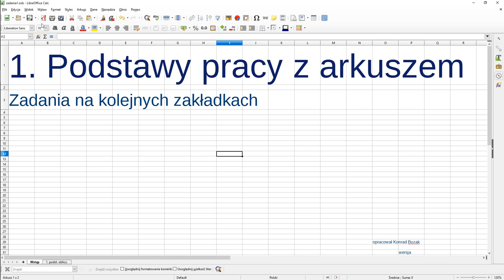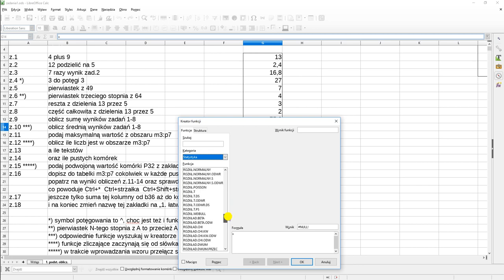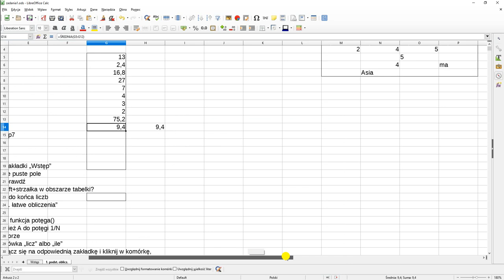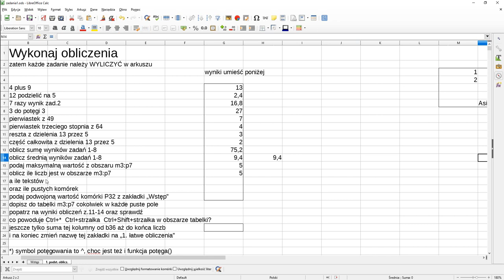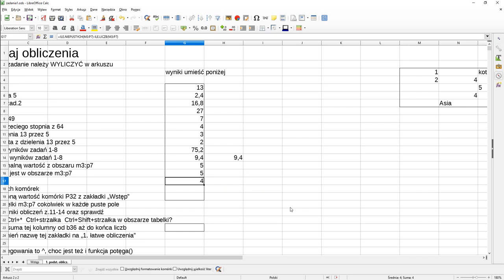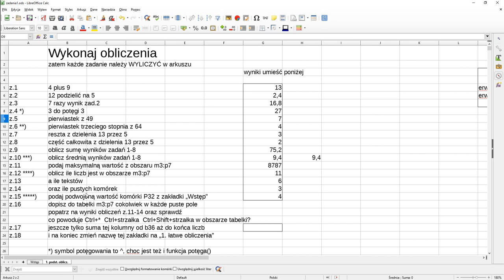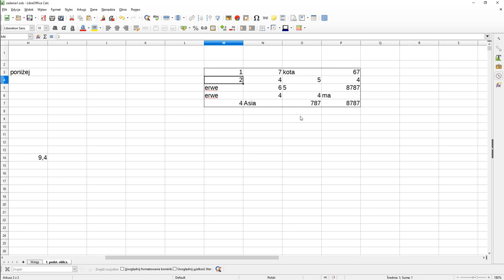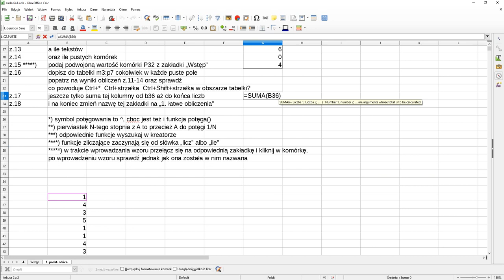1. Arkusz kalkulacyjny CALC - podstawowe obliczenia, kreator funkcji, zakresy danych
Zestaw 1. Arkusz kalkulacyjny CALC - podstawowe obliczenia, kreator funkcji, zakresy danych